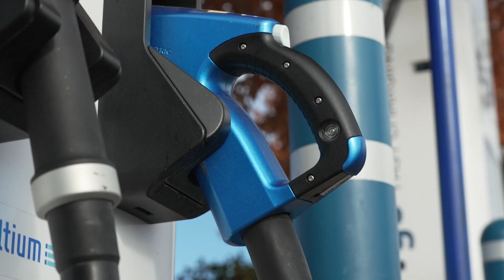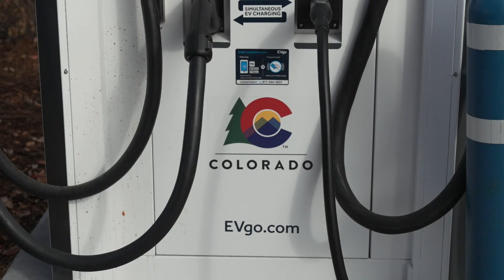EVgo Continues Expansion in Colorado with Six New Fast Chargers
Special thanks to Dianne Primavera, Lieutenant Governor of Colorado, Alex Keros, Lead Architect, EV Infrastructure at General Motors, Mark Peternell, VP of Sustainability at Regency Centers, Marc Williams, Mayor of Arvada, Megan Gilman, Colorado PUC Commissioner, Will Toor, Executive Director of Colorado Energy Office and Adrienne Benavidez, Colorado State Representative. for joining EVgo Chief Commercial Officer, Jonathan Levey, and members of the EVgo team on Tuesday, October 26, 2021, for the official cutting of the ribbon on the EVgo station at Lloyd King Center in Arvada, CO. The station features four high power 350kW fast chargers capable of delivering 180 miles in 15 minutes, and two 100kW fast chargers capable of powering 90 miles in 15 minutes. Parking is free while charging at the lot and all EVgo fast charging is powered by 100% renewable energy.

Discover chargers and pricing on-the-go.

EVgo is the nation’s largest public fast charging network for electric vehicles, and the first to be powered by 100% renewable energy. With more than 800 fast charging locations, EVgo’s owned and operated charging network serves over 65 metropolitan areas across 34 states and serves more than 300,000 customers. Founded in 2010, EVgo leads the way on transportation electrification, partnering with automakers; fleet and rideshare operators; retail hosts such as hotels, shopping centers, gas stations and parking lot operators; and other stakeholders to deploy advanced charging technology to expand network availability and make it easier for drivers across the U.S. to enjoy the benefits of driving an EV. As a charging technology first mover, EVgo works closely with business and government leaders to accelerate the ubiquitous adoption of EVs by providing a reliable and convenient charging experience close to where drivers live, work and play, whether for a daily commute or a commercial fleet.